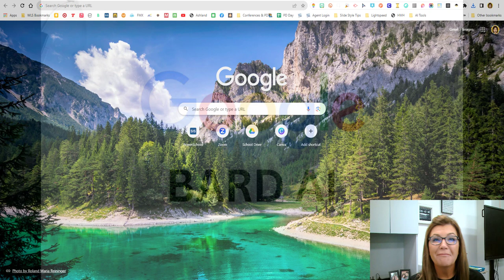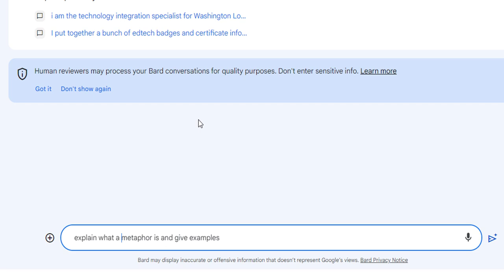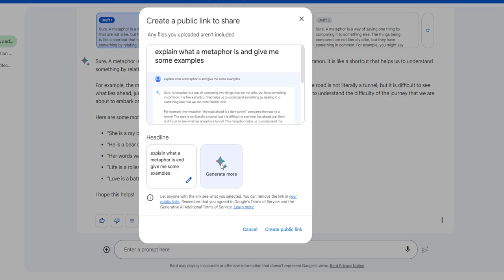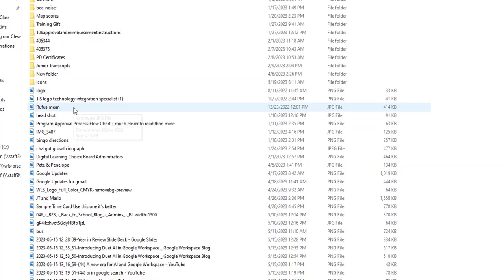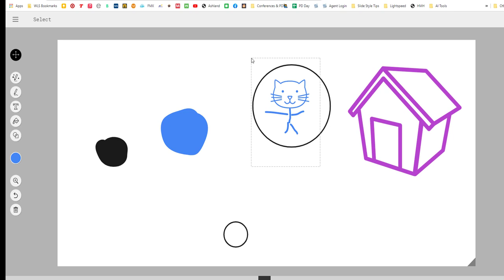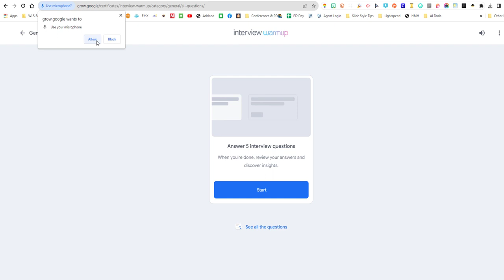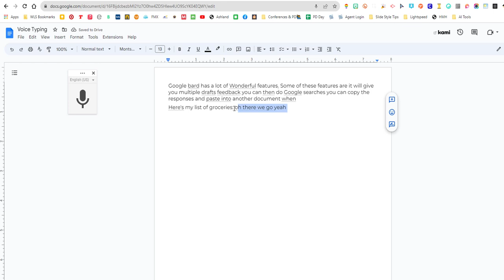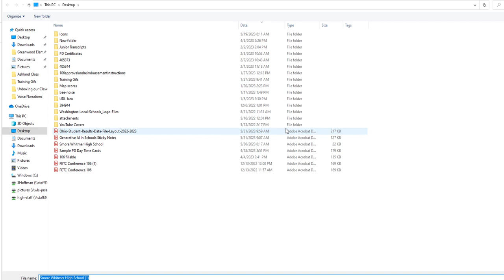Bard and other AI Tools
In this video, we'll explore some Google AI products that can enhance your teaching and learning. We'll start by exploring Bard, a powerful AI language model that can help you with everything from writing lesson plans to grading essays. Then, we'll take a look at other Google AI products that can be used in the classroom, such as AutoDraw, Voice Typing in Docs, Interview Warm Up, reverse searches in Google Images (Google Lens),  Google Translate, and Google Arts & Culture.
00:00 - Introduction
01:16 - Bard
13:00 - AutoDraw
15:35 - Assisted Melody
17:17 - Interview Warmup
20:35 - Voice Typing
22:20 - Google Images reverse search in Lens
24:22 - Google Translate